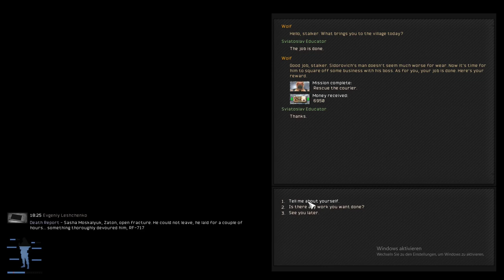The adventures of Sviatoslav Educator Episode 3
A new STALKER Escape from Pripyat gameplay series.
Non-ironman, campfire saves.

These are the adventures of Sviatoslav Educator who boldly goes where nobody should have gone: Claiming ill-gotten rewards in the Swamps.